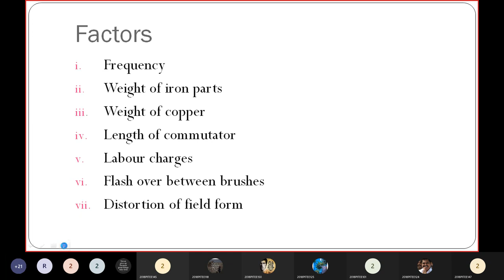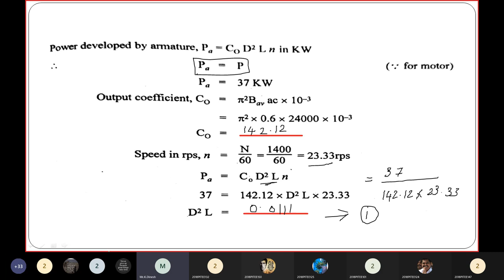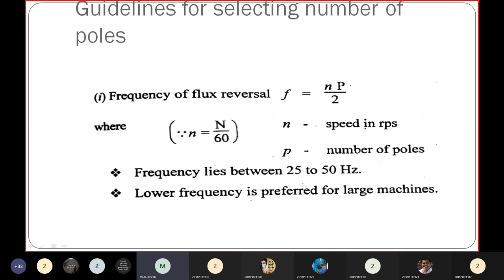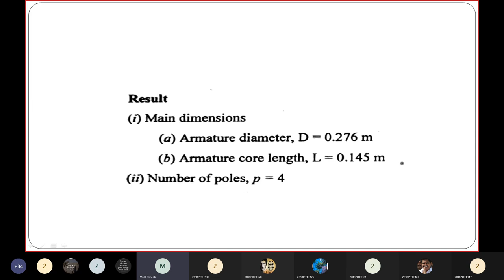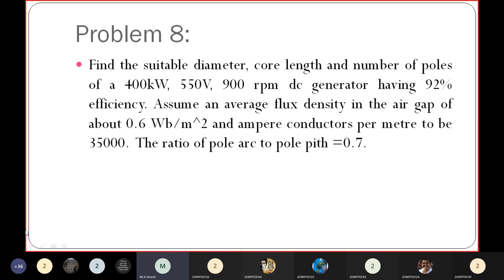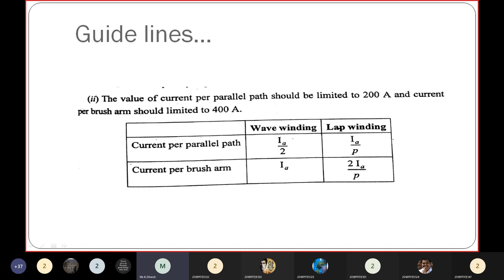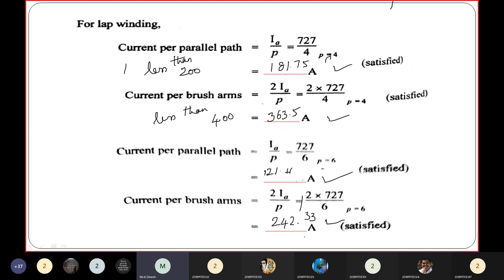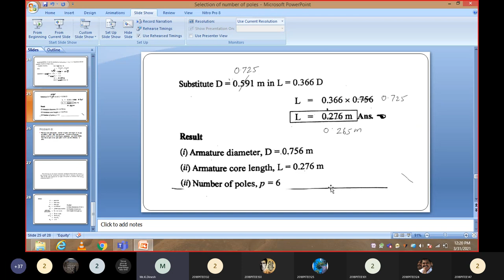Selection Of Poles In Dc Machines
Design of electrical apparatus